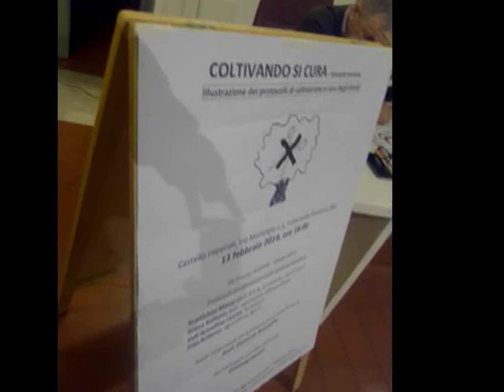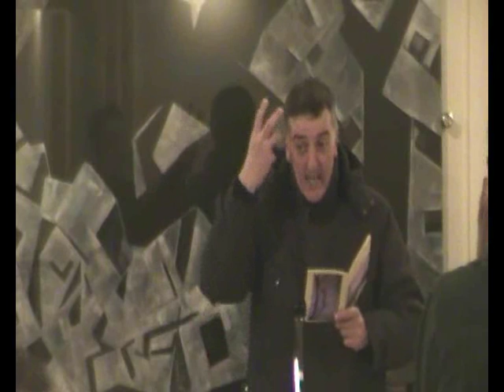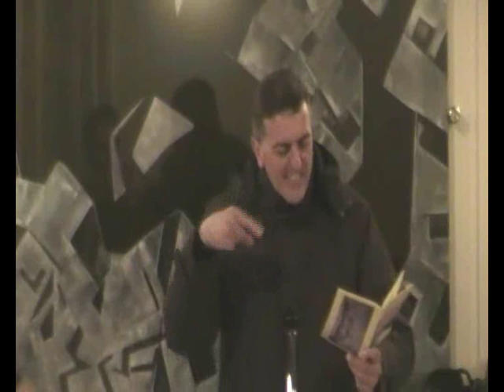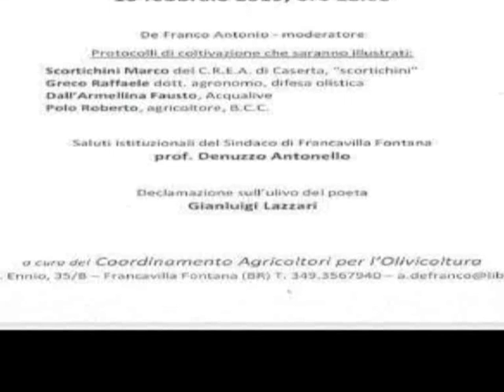COLTIVANDO ..... SI CURA SECONDA SESSIONE CASTELLI IMPERIALI FRANCAVILLA FONTANA (BR) 13/02/2019